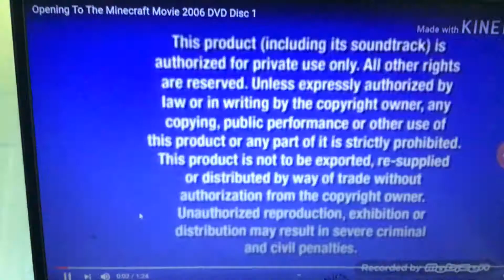Navy Blue/Attention/Paramount & Dreamworks Warning/FBI anti-piracy warning. (1340-2018)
Taken from Disney/Fox/Paramount/Dreamworks/Lionsgate DVDs.